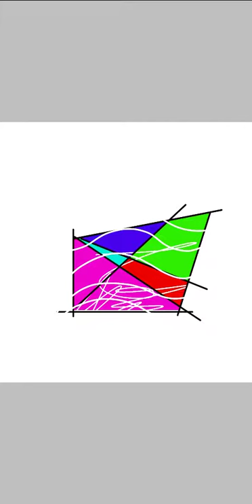IBS PAINT Art work